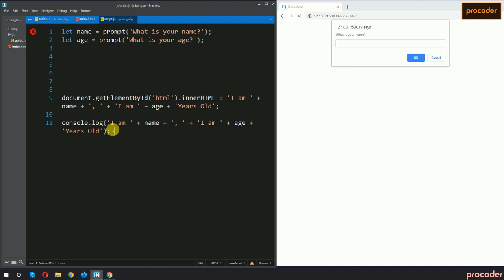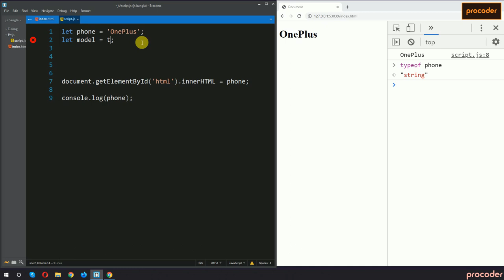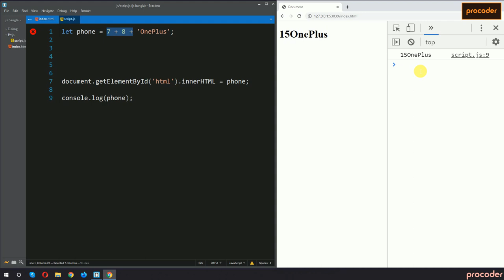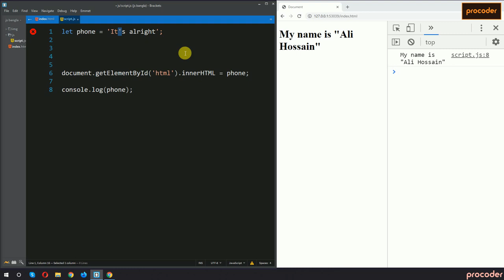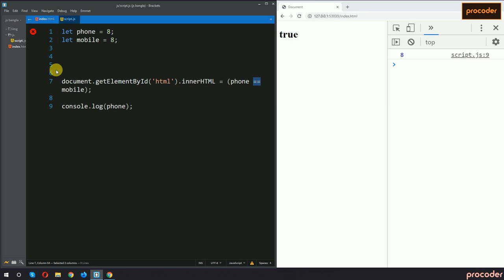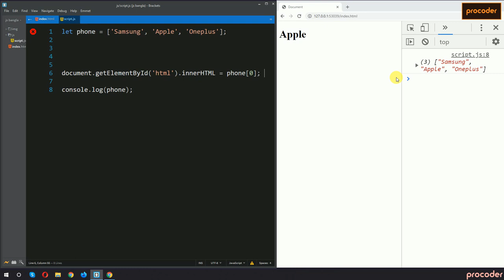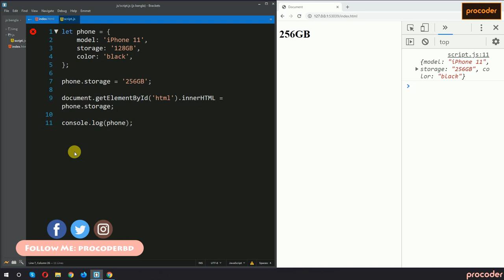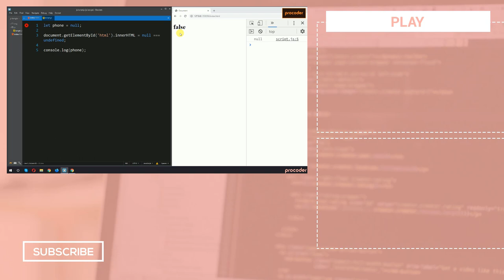JavaScript Tutorial for Beginners in Bangla | JavaScript Data Types | Part 06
This is the introduction of JavaScript and in this JavaScript Tutorial for Beginners in Bangla, I explained all basics about JavaScript and also JavaScript Data Types. In web development, it is very important to have perfect knowledge of JavaScript. With procoder you will learn all basic to advance web development tips and tricks. So, if you are interested to keep watching and let me know, what you think.

🔴 PSD to HTML for Beginners

🔴 How to Become successful a Web Developer

ধন্যবাদ।